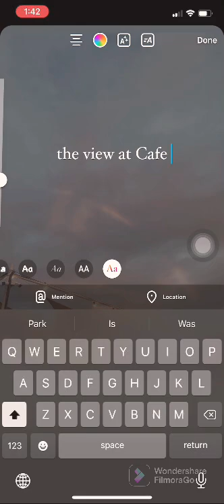e-journal entry 04/18